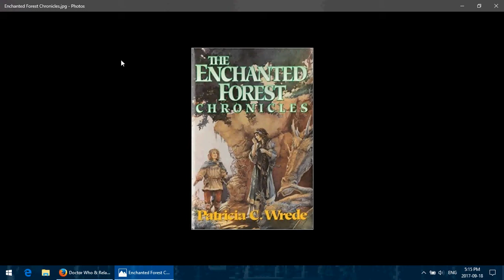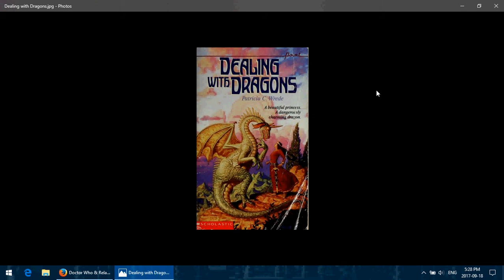Forested Ramblings: Dealing With Dragons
The first book chronologically in the Enchanted Forest Chronicles and the second book in the series published. This is the story of Daystar's mother, Cimorene, and how she ran away, became a dragon's princess and saved the dragons from the depredations of wizards. The author is Patricia C. Wrede.

This was published initially in 1990, although apparently a couple chapters were published first in 1987 as a short story. I'm guessing the publisher was Jane Yolen books, but I'm too lazy to double-check right now, and the publisher of this edition is, as in the last video, Guild America Books.

I don't know who did the cover art, but I cadged it off of: